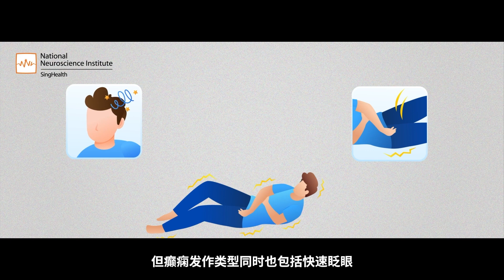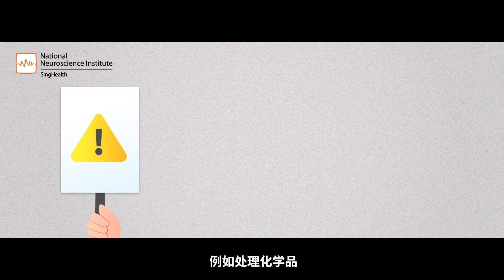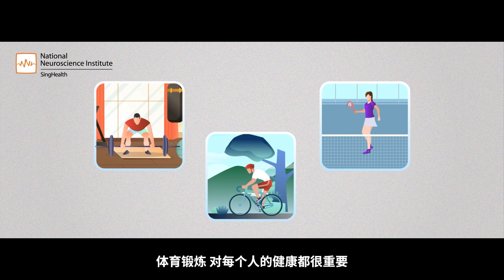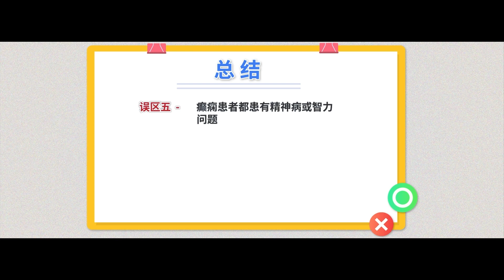[Mandarin] Epilepsy - Myths and Facts | National Neuroscience Institute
Watch this video to learn the myths and facts about epilepsy.